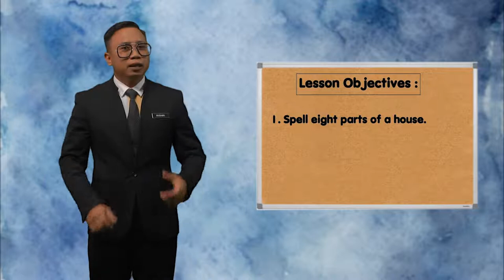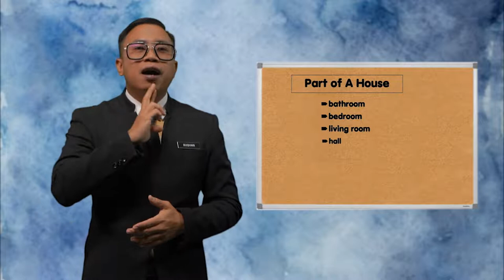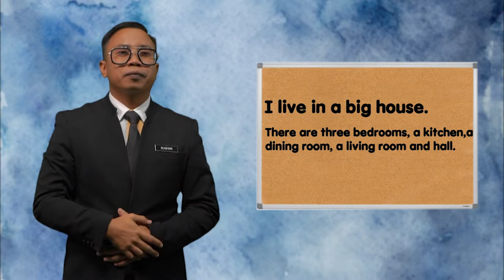Tahun 2 | Pendidikan Khas Bahasa Inggeris (Parts of a House) | R188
This lesson will introduce words to describe the different parts in a house.